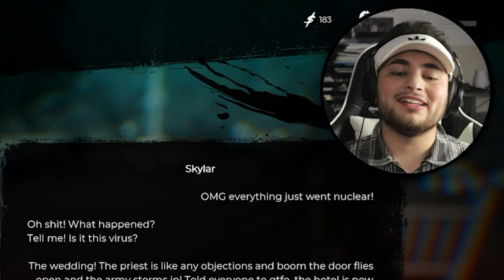WELCOME TO THE HALPERIN HOTEL - Where The Horror Begins [Dead Island 2]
Get ready for the ultimate zombie apocalypse experience with Dead Island 2! This highly-anticipated sequel is finally here, and it's better than ever. With stunning graphics, intense action, and a thrilling storyline, Dead Island 2 is sure to keep you entertained for hours on end.

As a fan of the original Dead Island game, I'm thrilled to be playing Dead Island 2 for the first time. I can't wait to explore the new maps and environments, fight off hordes of zombies, and uncover the secrets of the game.

But Dead Island 2 isn't just about survival. It's also about having fun and enjoying the ride. With a wide range of weapons, vehicles, and skills to unlock, you'll have everything you need to take on the undead and come out victorious.

So if you're a fan of zombie games, you won't want to miss Dead Island 2. It's the perfect combination of excitement, entertainment, and adrenaline-pumping action. Trust me, you won't be disappointed!

What's your most favorite part of the video?  Be sure to share your thoughts and opinions below on what you enjoyed.

Send Clips to StratticeTmReacts